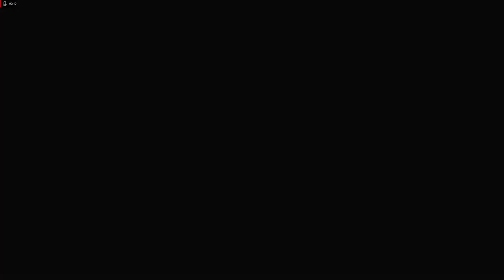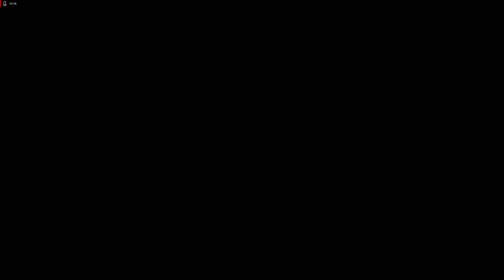Lets Play Resident Evil 3 - Deutsch - Part 17 - Säureschlacht gegen Nemesis 🛢️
Während wir uns weiter den Weg durch die Fabrik bahnen, stirbt ein alter bekannter und wir haben eine weitere würzige Begegnung mit Nemesis.